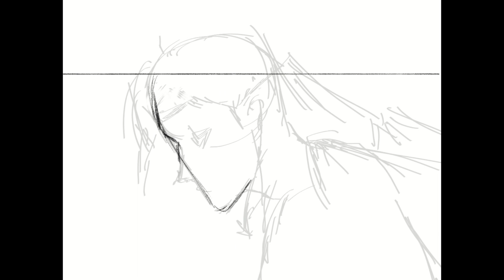Jujutsu Kaisen Geto Suguru Timelapse Digital Art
Ao no Sumika/Where Our Blue Is - Jujutsu Kaisen Season 2 OP | Tatsuya Kitani (piano)